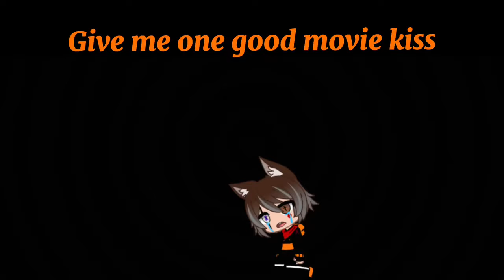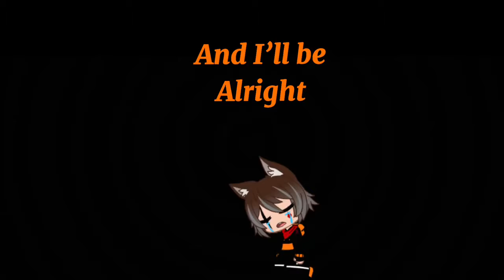Just a trashy vent...